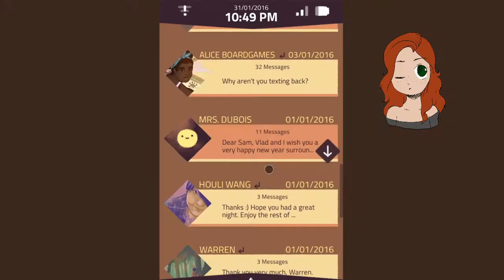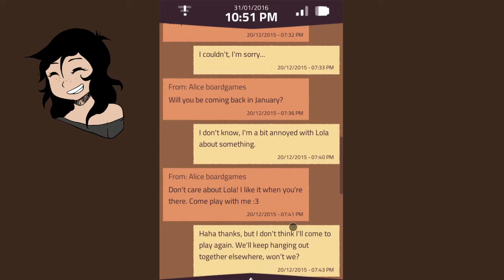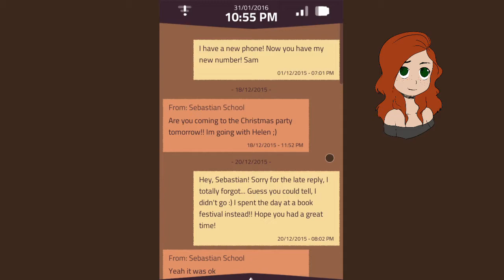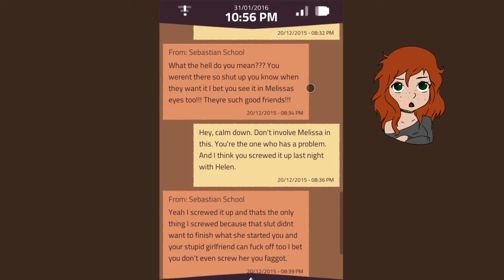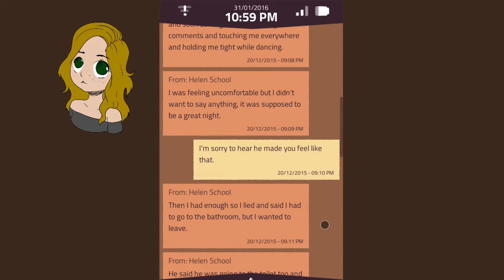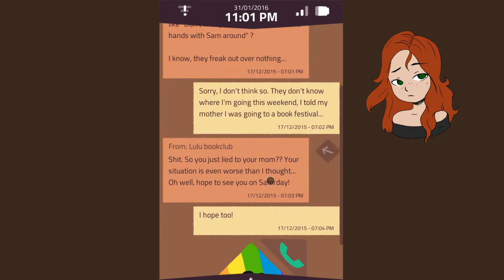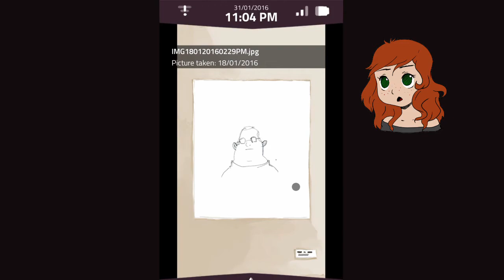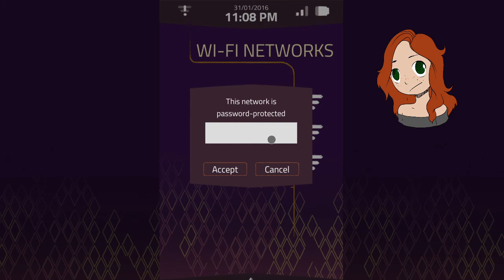A Normal Lost Phone (part 3....spicy drama)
Okay so there is quite a bit of foul language in here. Nothing too bad, but just thought I'd say it. And a bit of a inappropriate discussion, so ya, there is a warning before that part.

Also, again, the music in the background is not from the game.